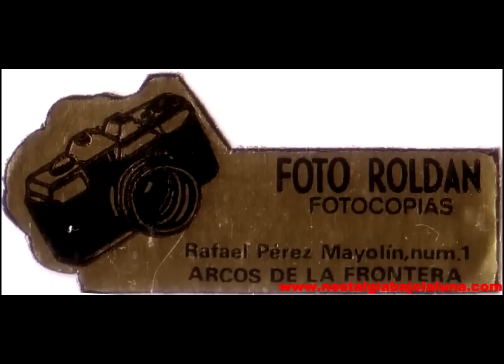ROCÍO JURADO EN ARCOS DE LA FRONTERA 1981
GALERÍA DE FOTOGRAFÍAS REALIZADAS POR JOSÉ ANTONIO ROLDÁN CARO CEDIDAS POR LA TERTULIA FLAMENCA DE ARCOS, DONADAS POR PEPE GALLARDO .. RECOPILACIÓN PACO BAUTISTA . PERTENECIENTE A LA VISITA A ARCOS PARA ACTUAR EN LA VELÁ FLAMENCA  DE LAS NIEVES 1981 , TAMBUEN APARECEN ALGUNAS FOTOS DE MARIA DEL MONTE EN ARCOS.